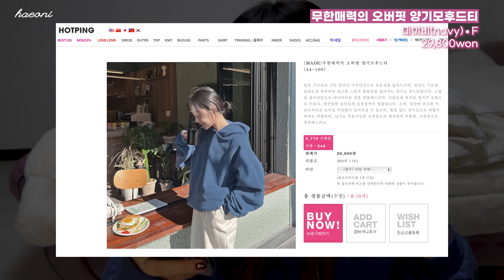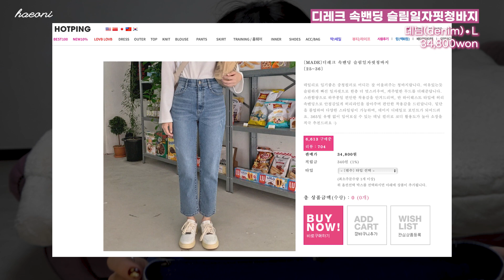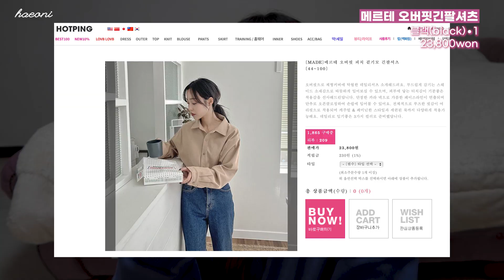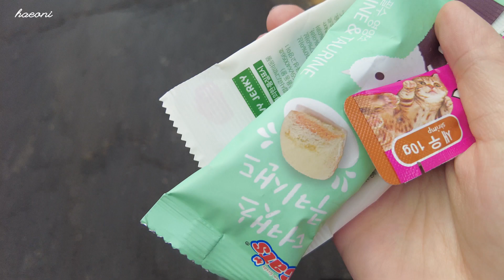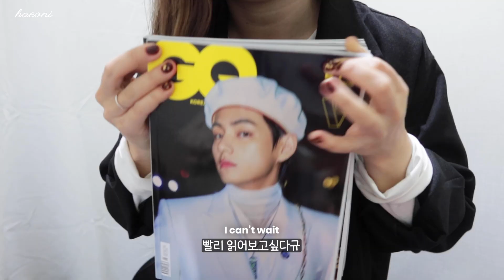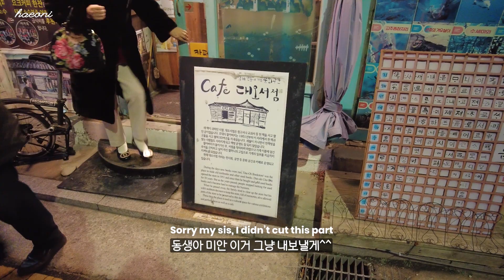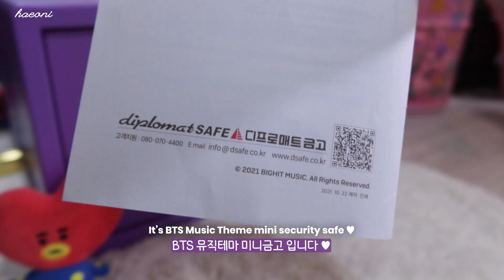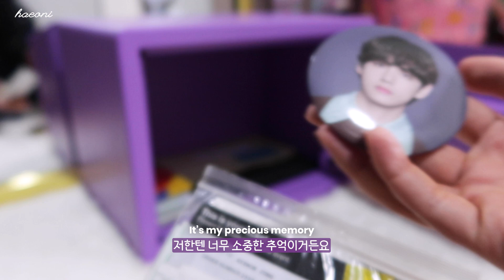[Eng]직장인 브이로그 | 아미 일상 | 핫핑 겨울옷 쇼핑 | 출근룩 | 언박싱(레이디볼륨, 스탠드오일) | 꽃피공 | 크리스마스는 집에서🎄| 만두빚기 | BTS 뮤직테마 금고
▪️ Camera : g7x mark 3 / DJI 오즈모포켓2

* 핫핑으로부터 적립금을 지원받아 제작되었습니다 *
* 디프로매트로부터 BTS 뮤직테마 미니금고 제품을 무상 제공 받았습니다 *
* 본 영상에는 노출의무 없는 무상 제공 제품들이 포함되어있습니다 *

안녕하세요 여러분, 해오니 입니다✨
새해 복 많이 받으세요🤍HAPPY NEW YEAR
2022년 새해 첫 출발 어떠셨나요?
출발이 안좋으면 어때요, 2022년은 이제 시작이니까요😎
이번 영상에서는 핫핑에서 구매한 겨울옷들 몇가지 보여드렸는데
궁금하신 분들은 아래 링크 남겨드렸으니 한번 구경해보세요오 :)
아 그리구 BTS 뮤직테마 미니금고 궁금하셨던 분들은
영상 마지막에 소개해드리니 참고하시면 될 것 같아요.
22년에도 항상 건강하시고 바라는 일 모두 이뤄지길 바랄게요👏
2022년도 잘 부탁드려요!✨

💕핫핑 제품 상세 정보💕

1. 하이넥카라 벨트 울코트 (89,800원)
블랙 black / 1 사이즈

2. 무한매력의 오버핏 양기모후드티 (29,800원)
네이비 navy / F

3. 이프유 카라단추 니트가디건 (34,800원)
그레이 grey / F

4. 메르테 오버핏 피치 겉기모 긴팔셔츠 (23,800원)

5. 레이크 양기모 밴딩조거 트레이닝set (37,800원)

6. 디레크 속밴딩 슬림일자핏청바지 (34,800원)
데님 demin / L

7. 클라크 오버핏 패딩점퍼 (49,800원)

8. 라키 카라단추 트위드원피스 (39,800원)

00:00 Intro

𝑫𝑨𝒀  ➀  12:05
top : 슬로우앤드 Slowand
jeans : 자라 ZARA
outer : 핫핑 Hotping
bag : 크리스틴프로젝트 Christine Project
shoes : 팀버랜드 Timberland

𝑫𝑨𝒀  ➁  15:05
top : 드랑 Derang
jeans : 베네통 Benetton

𝑫𝑨𝒀  ➂  18:33
top : 핫핑 Hotping
pants : 핫핑 Hotping
outer : 핫핑 Hotping
bag : 스탠드오일 StandOil

𝑫𝑨𝒀  ➃  21:33
top : 로씨로씨 Rocci Rocci

𝑫𝑨𝒀  ➄  22:06
top(pink) : 퍼빗
jeans : 핫핑 Hotping
outer : 핫핑 Hotping
shoes : 슈펜 Shoopen

𝑫𝑨𝒀  ➅  27:35
top(hoodie) : 핫핑 Hotping